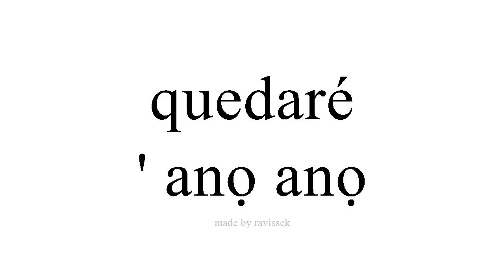Mụta Spanish ' anọ anọ